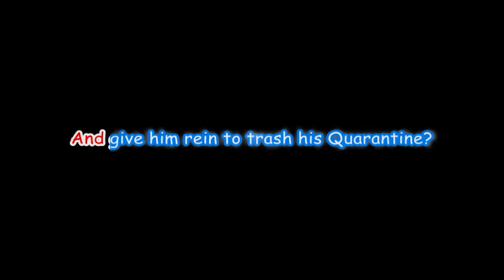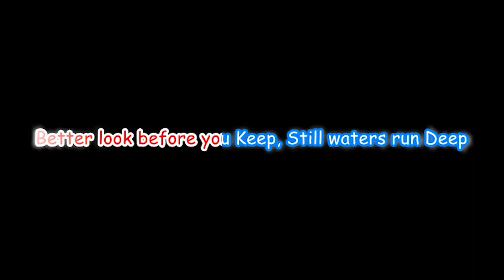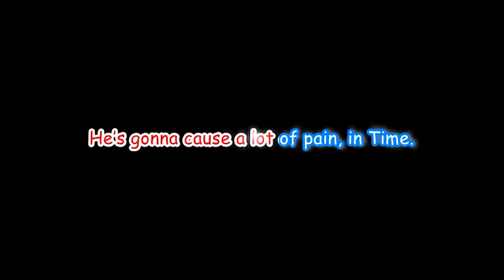''BoJo, Dom & The Rose Garden'' written & performed by Nell Brennan